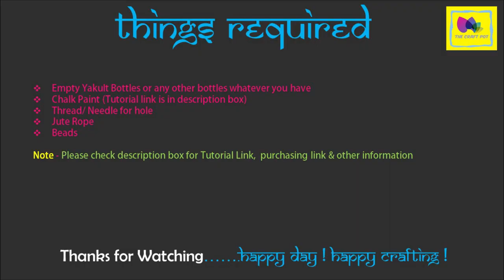Best Use of Empty Bottles/ Yakult Bottles Craft Idea/Best out of Waste.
Hey Everyone,

I have some empty Yakult Bottles so I have created this beautiful wall hanging, you can use any empty bottles ...I hope you will enjoy it